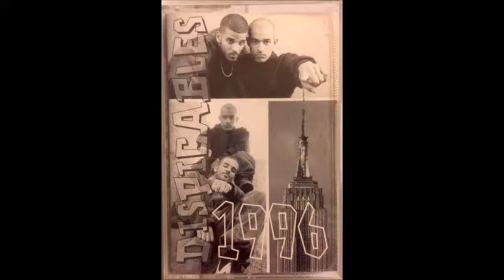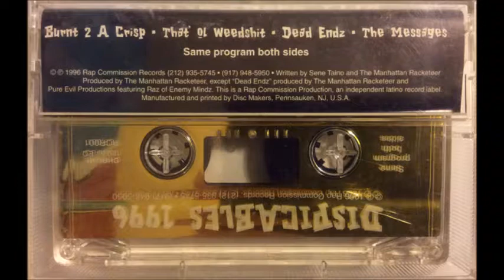Dispicables-Dead Endz ft. Raz (1996)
Prod. by
 Pure Evil Productions &
The Manhattan Racketeer

Rare dope East Coast underground old school
Hip Hop from Puerto Rican group Dispicables
based from New Jersey. Shout out to Hakan Dougpark
for allowing me and others to discover this ill group on here.

Dispicables ‎– 1996
Label:
Rap Commission Records ‎– RCR001
Format:
Cassette, EP
Country:
US
Released:
1996
Genre:
Hip Hop
Style:
Gangsta Rap
Horrorcore